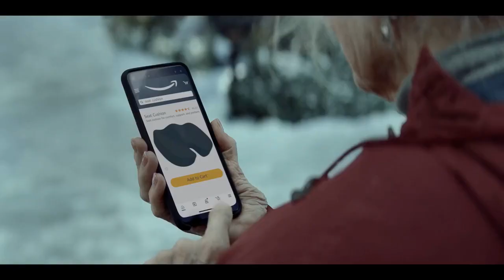Joy is Shared - THE Amazon Commercial